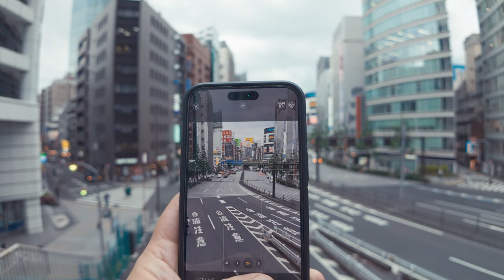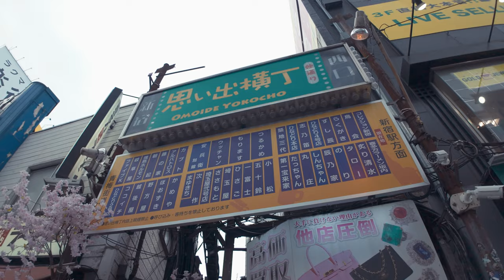【東京散歩】新宿思い出横丁と歌舞伎町の散歩 - Japan 4K HDR | Shinjuku Omoide Yokocho to Kabukicho walking tour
📍東京「新宿思い出横丁から歌舞伎町へ」
Tokyo, from Shinjuku Omoide Yokocho to Kabukicho

📅：2024/4/30
⌚：5PM
🌡：⛅19℃